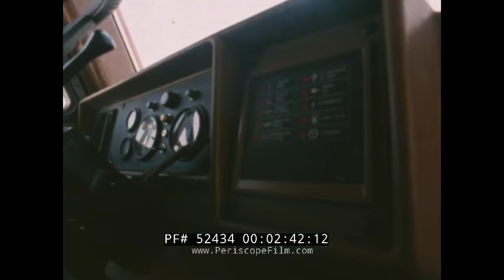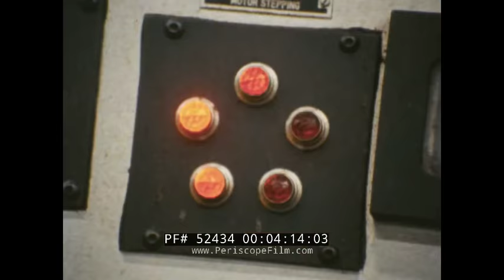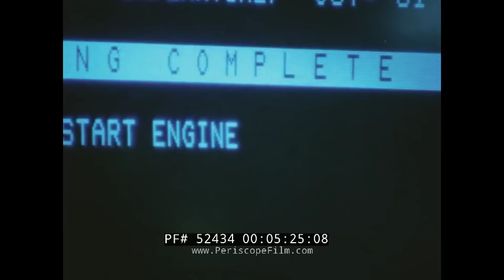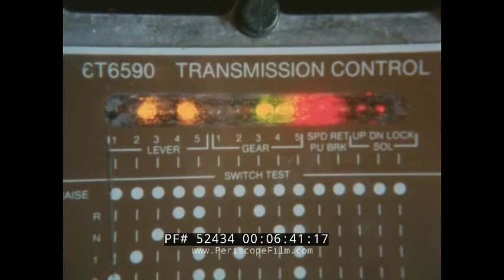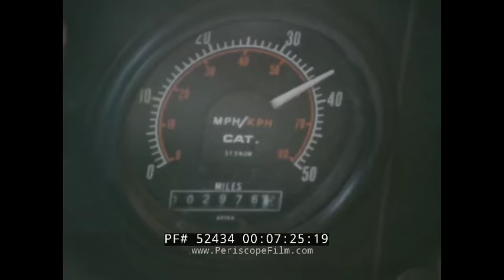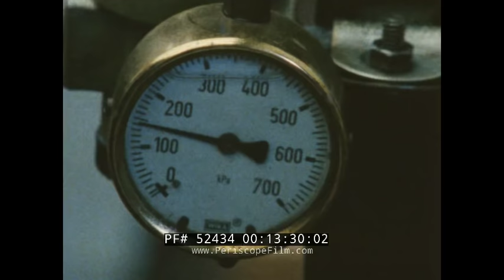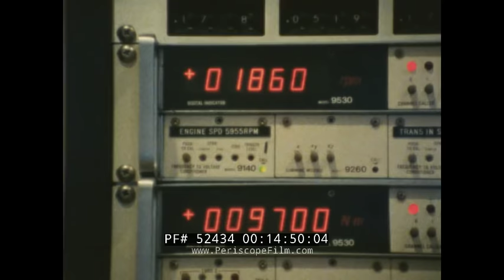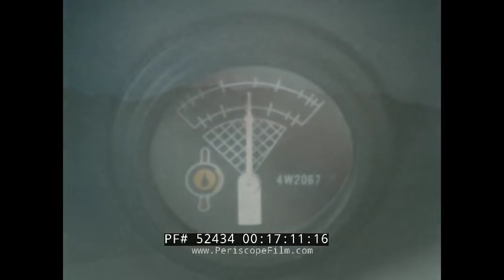CATERPILLAR 785 OFF HIGHWAY ROCK TRUCK ARIZONA PROVING GROUNDS 52434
This sales film from Caterpillar highlights the C 785 Off-Highway Truck by showing the machine in action at the company’s Arizona Proving Grounds. C 785s drive on dirt roads. The film shows the 785 from various angles (00:50), giving viewers a look at the truck’s folded core radiator, dual turbo-charged 3512 engine, and rear-mounted six-speed transmission. A man climbs up into a 785 (02:16), and viewers get a look at the cab. The dump bed is lifted. The film then shows the cylinder block of the 3512 engine (03:22); Caterpillar employees build the components of the engine in a production warehouse (likely at the Decatur, IL plant). Several men put the engine together (05:15). A 3512 engine is tested, and a man monitors the data on a computer screen (05:30). The 785 starts driving and the operator steers the heavy mining truck past other 785s. The truck cruises along a dirt road (07:50) hauling a load of rock. The 785 hauls a load of rock up a hill (09:00); it then drives over dirt speed bumps with a full load to test its shocks (09:45). Data from a test drive of the 785 is transferred to a van driving next to the truck, which is a mobile observation center and records the data (12:48). In a laboratory, a man tests various components of the truck (13:48). A 785 climbs up a 22% grade during the testing phase (15:25). A 785 demonstrates breaking as the narrator explains the Caterpillar braking system (16:38). The off-highway truck comes to a hard stop (17:55). The film shows a microprocessor-controlled transmission being tested in the Caterpillar facility (18:18), and then the film concludes with several more shots of the 785 performing various jobs at the company’s proving grounds.